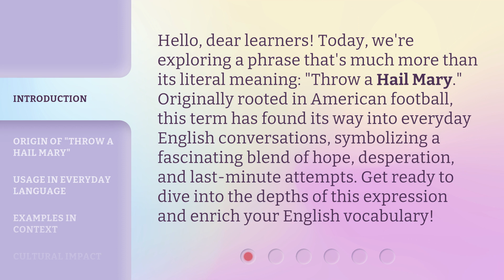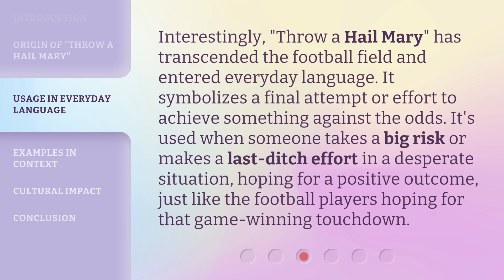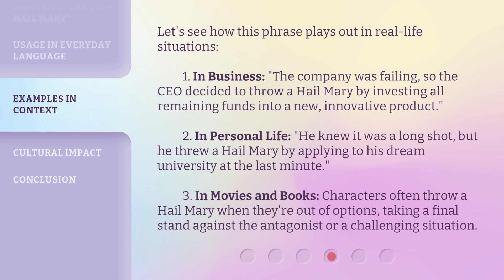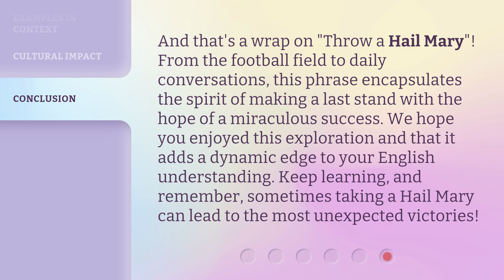Hail Mary in Language: More than a Prayer!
00:00 • Introduction - Hail Mary in Language: More than a Prayer!
00:36 • Origin of "Throw a Hail Mary"
01:08 • Usage in Everyday Language
01:36 • Examples in Context
02:15 • Cultural Impact